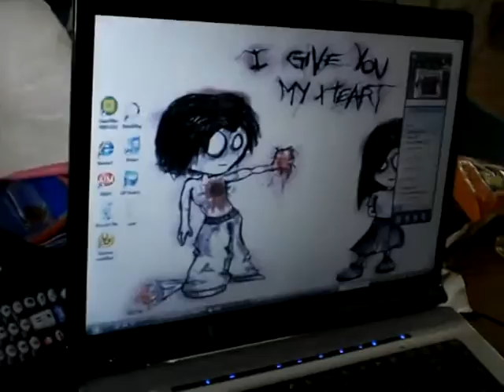crazy friends + video camera = randomness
yea...this is what happens when u get my friends together n give them a video camera...